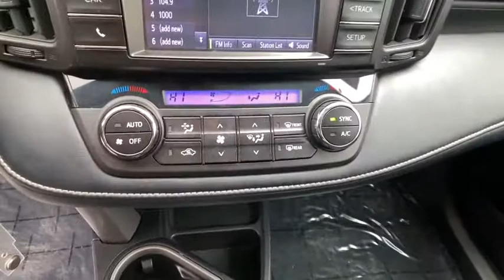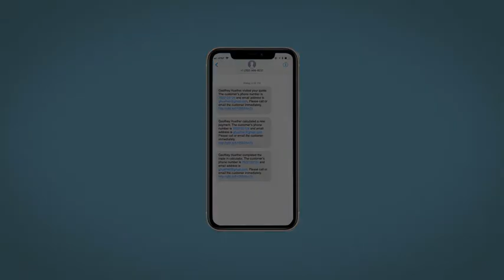2018 Toyota RAV4 Reno, Carson City, Northern Nevada, Sacramento, Roseville, NV JW802594A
BLACK Used 2018 Toyota RAV4 available in Reno, Nevada at Lithia Hyundai of Reno. Servicing the Carson City, Northern Nevada, Sacramento, Roseville, NV area
2018 Toyota RAV4 XLE AWD - Stock#: JW802594A - VIN#: 2T3RFREV4JW802594

FUEL EFFICIENT 28 MPG Hwy/22 MPG City! BLACK exterior and BLACK interior XLE trim. Sunroof CD Player Bluetooth Lane Keeping Assist Dual Zone A/C All Wheel Drive Alloy Wheels iPod/MP3 Input Back-Up Camera. READ MORE! KEY FEATURES INCLUDE: Sunroof All Wheel Drive Back-Up Camera iPod/MP3 Input Bluetooth CD Player Aluminum Wheels Dual Zone A/C Lane Keeping Assist. Rear Spoiler MP3 Player Keyless Entry Remote Trunk Release Privacy Glass. Toyota XLE with BLACK exterior and BLACK interior features a 4 Cylinder Engine with 176 HP at 6000 RPM*. EXPERTS CONCLUDE: KBB.com explains Its 4-cylinder engine delivers decent power with good fuel economy and it has enough ground clearance to tackle most snow and light off-road situations.. Great Gas Mileage: 28 MPG Hwy. BUY FROM AN AWARD WINNING DEALER: Lithia Hyundai of Reno sells new Hyundais certified pre-owned Hyundais and used cars trucks and SUVs! We have excellent finance options as low as 0% on select models in addition to all avilable Hyundai incentives and rebates! We also specialize in second chance financing! We are located in Northern Nevada at 2620 Kietzke Ln. Our hours are Monday-Saturday 8: 30am - 8pm and Sundays 10am - 6pm. 100% customer satifaction is our priority! Price does not include $449 Dealer doc fee taxes and license fees. Price contains all applicable dealer incentives and non-limited factory rebates. You may qualify for additional rebates; see dealer for details.